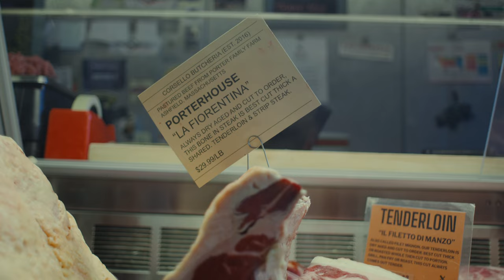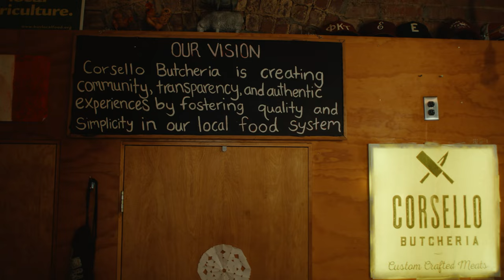When Winter Doesn't Come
A strange winter comes to an end

0:00-0:21 Intro
0:21-1:26 Moving into studio space
1:26-2:07 Sunrise Hike
2:07-2:32 Making espresso
2:32-2:52 Wine with a good friend
2:52-4:26 Grilling the best steak in the world
4:26-6:42 Hiking alone and swimming
6:42-7:32 Sauna
7:32-8:07 Arriving in the Blue Ridge Mountains
8:07-9:12 Peaceful foggy morning
9:12-10:27 Hiking the Blue Ridge Parkway
10:27-11:43 Insane sunrise in the Mountains
11:43-13:38 Snow on the first day of Spring